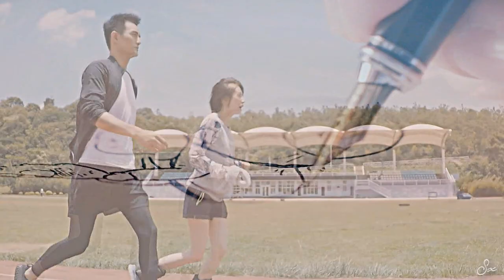Ji-Bai & XuXu | Everything Good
So it's not anything amazing and what took a lot of time and effort but I thought it was time to upload something new and to make something about this drama/couple.

If you've seen the drama Love Me If You Dare then there is a high chance you will love this one. Though I warn you now that if you only loved LMIYD because of the romance then I need to warn you that despite the title sounding like a drama packed with cuteness then you'd be wrong. I'd say it's 90% crime and 10% romance. Luckily for me I loved both the crime and romance aspects of LMIYD. Also I noticed a few tiny glitches which weren't in my original playback. GRRRR. Oh well.

ALSO A BONUS POINT OF THIS SHOW WOULD BE WANG KAI'S SEXY VOICE!!!

I'm nearly finished with my Scarlet Heart MV (I have a minute left to finish and to tweak a few parts and it should be ready to upload). I also have plans for an Eternal Love video and a Love O2O video so hopefully I don't get side tracked and I get those down.